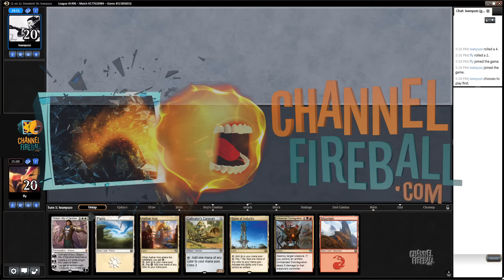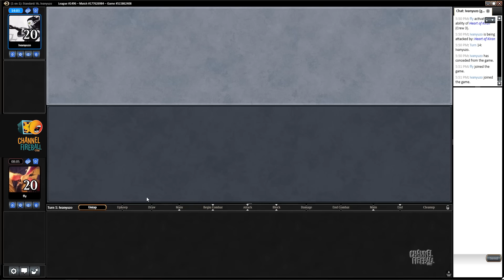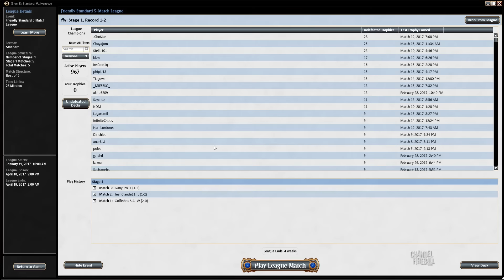Channel DeMars - Standard Mardu Vehicles (Match 3)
Boring? No! Mardu Vehicles may be all too familiar, but the games offer new surprises each time.